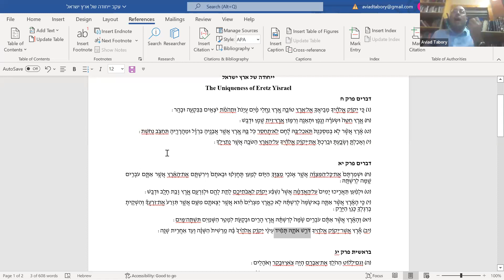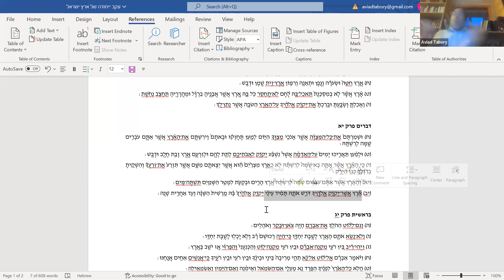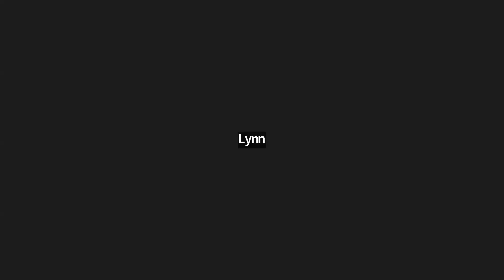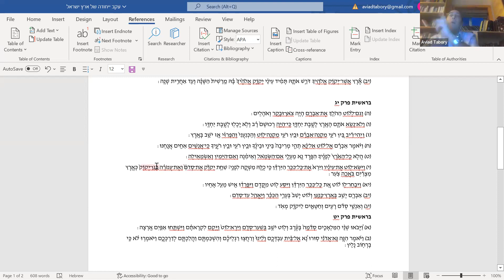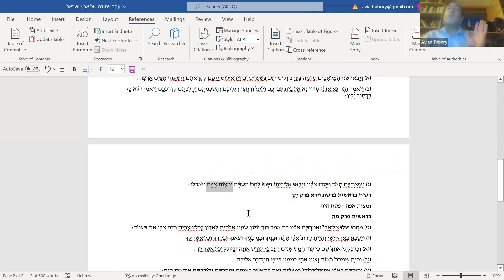Parshat Shavua 5783 with weekly guest speaker (Eikev) || Rabbi Aviad Tabory